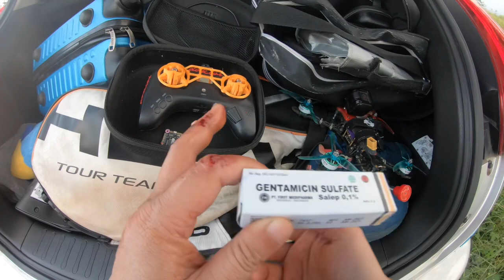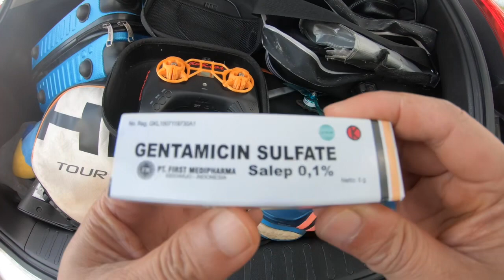Tangan masih luka tapi saya seneng terbang 😄🙌🇲🇨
My hand still hurts but flying is really fun for me hehe..
I'd like to tell Gene that I've checked the FC and I didn't find the problem (maybe because I don't have an electronics background hehe) I just offered it to SaliemFPV maybe he knows the problem.

Backsound: bubuy bulan, instrument, no copyright